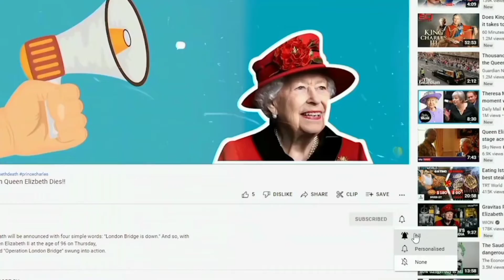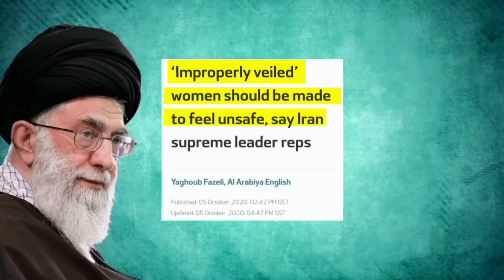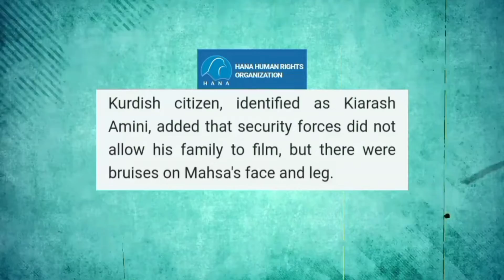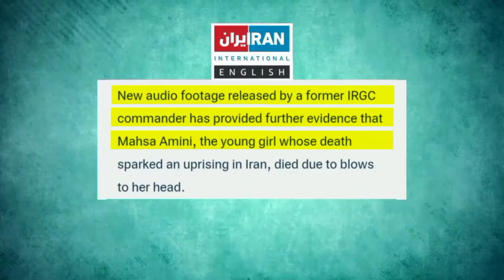Mahsa Amini Death: Heartbreaking Story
Mahsa amini, a 22-year-old Iranian woman, was arrested by the morality police for not wearing a hijab.  2 days after her arrest, she died in the hospital.

But how she died?

According to the police, she died due to a heart attack At the police station, after a heart attack she fell to the floor and went into a coma. After being 2 days in a coma, unfortunately, she died but was this the actual reason? The eyewitness, the woman detained with amini, came up with the statement that she died because of the brutal torture of police, who severely beat her; in addition to her leaked medical scans, it was observed that she was diagnosed with cerebral hemorrhage and stroke.

Her family also confirmed that Mahsa has no pre-existing health conditions. Her father also stated that he could only have a glimpse of her body when he went to the coroner's office for her daughter's body. Her leg had a bruise which was an alarming sign

What’s the background behind this incident?

After the Iranian revolution in 1979, Iran introduced a mandatory dress code for women. On 7 March, 5 months after the revolution, Ruhollah Khomeini decreed the hijab compulsory for all women in their workplace. And If they enter any government office unveil, they will be termed naked. After this revolution, the violence and harassment against women not wearing a hijab became so common. It felt As if everyone got a permit from the government to do whatever they wanted to do with an unveiled woman.

But in the last decade, young women in Iran tend to be more liberal about the hijab.

In 2020 Ali Khamenei, the leader of Iran's government, quoted, "improperly veiled women should be made to feel unsafe.” seriously??? Do you think this statement from a leader is justified?

How Mahsa gets arrested?

On 13 September 2022, a 22-year-old girl named Mahsa amini was at the shahid haghani expressway in Tehran with her family. She wasn't wearing a hijab. The guidance patrol at the entry of the haghani expressway arrested her and then transferred her to the custody of the moral security agency.

Her brother kiaresh, who was with her at that time, said that the police told him they would take her to the detention center for a briefing class and would release her after an hour. Her brother was waiting for her. After two hours, he was told that her sister was taken to kasra hospital by ambulance because she had a heart attack and brain seizure. And after being 2 days in a coma, she died on 16 September.

What was the evidence of violence?

Erfan mortezaei, Amini's cousin, said this is not the actual reason, she was tortured and insulted in the police van, and her co-detainees are the eyewitnesses.

The hospital where Amini was under observation posted on Instagram that she was brain dead when taken to the hospital. But then the post was deleted.

Amini’s brother also noticed bruises on her head and legs.

Several doctors opined that she suffered a brain injury, bleeding from her ears and bruises under her eyes. The medical scans of her brain leaked hacktivists, bone fractures, hemorrhage, and brain edema.

The Iranian government was trying to betray the people by presenting fake medical records showing he had a history of heart disease. On 20 September dr, Massoud shirvani, a neurosurgeon, claimed on state-owned tv that amini had a brain tumor that was extracted at the age of 8. so sad how a doctor could do this shameful act. Absolutely absurd.

But her father declines all these statements. BBC also interviewed Amini's 2 classmates. They said they weren't aware of amini being in the hospital.

People didn't take this brutal incident silently and came up with road protests, sanctions, and social media protests. Many celebrities also reacted to this case. The incident's news spread like fire in Iran, and hours after Amini's death, demonstrators gathered outside the kasra hospital in Tehran. After that, protests broke out over Amini's death, including in saqqez, her hometown. A Kurdish human rights group reported that protesters were treated with pepper spray, and many were arrested as well. "death to the dictator" and " women life freedom" were shouted all over. Soon the marches and protests start spreading all over Iran daily. But instead of listening, police further killed 5 people during firing in the rally. 2 in saqqez, 2 in divandarreh, and 1 in dehgolan.

What are your thoughts about all this inhumanity occurring in the world? Share your thoughts with us, and don't forget to say a prayer for the pour soul.